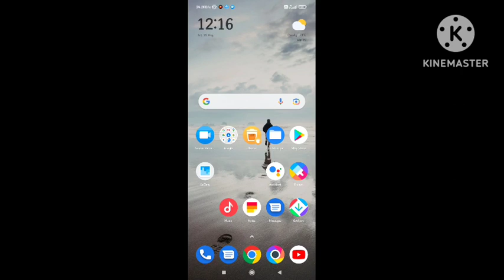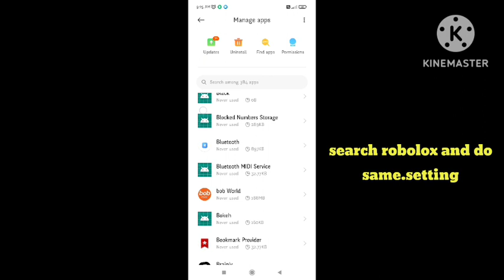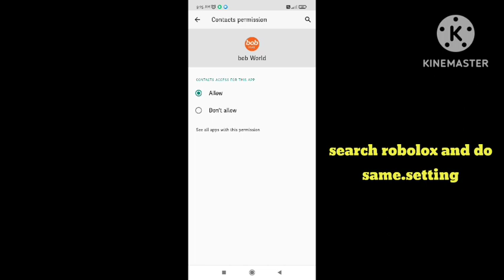Fix Roblox If You Are Having Trouble Loading Marketplace Please Force Restart App Issue resolve